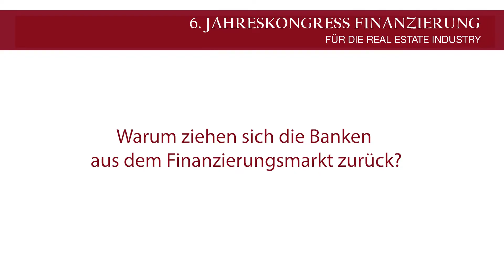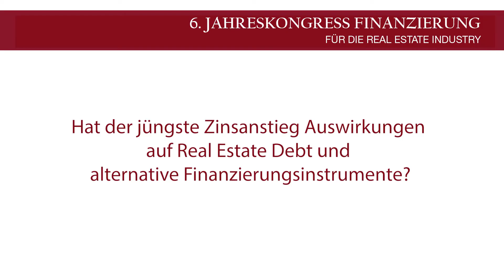Interview mit Tobias Bittrich, Mitglied der Erweiterten Geschäftsführung, Berenberg Bank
Tobias Bittrich, Leiter Corporate Banking / Mitglied der Erweiterten Geschäftsführung, Berenberg Bank stellt sich auf dem 6. Jahreskongress Finanzierung unseren Fragen:
Warum ziehen sich die Banken aus dem Finanzierungsmarkt zurück?
Welche Akteure stoßen in die Lücke vor, die die Banken hinterlassen?
Welche alternativen Finanzierungsinstrumente sind besonders gefragt und warum?
Hat der jüngste Zinsanstieg Auswirkungen auf Real Estate Debt und alternative Finanzierungsinstrumente?